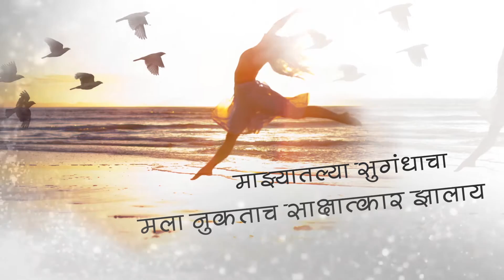short Poems By Anuradha Rajadhyaksha - Man Majhe - 5 Kavita Reshimnatyanchya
Poems that express your feelings to your loved ones in Marathi.

Love is beautiful. Love transcends boundaries. Love makes your heart leap. Love puts all your emotions in a heap. Longing, desperation, anger, all these emotions make love so beautiful.

Love is open, love makes you complete. These feelings are universal.

And yet, when it comes to expressing love, words fall short.

Through these poems, find a new way to express your love to your loved ones. Send them what your heart feels and deepen your connections.

Come fall in love with the poetry of expressions through these short poems.

From the stable of popular actress Anuradha Rajadhyaksha comes this new offering to soothe your soul and connect with your loved ones.

Take some time out and listen to a short poem filled with love, and the different expressions of love.

Content and Narration: Anuradha Rajadhyaksha

Editing: Abhiraj Rajadhyaksha

मनातलं सारं व्यक्त करणं सगळ्यांना नाही नं जमत...
सांगायचं आहे काहीतरी खास,पण कसं ?ते नाही नं कळत...
प्रेम , विरह ,थोडासा राग,आठवण,
साऱ्या साऱ्यासाठी ,मराठीतून नेमकं जे म्हणायचं आहे ते म्हणता यावं, म्हणून ...
शब्द,आवाज आणि दृश्य रुपात तुमच्या भावना तुमच्या
प्रिय व्यक्तीपर्यंत पोहोचाव्यात म्हणून..
तयार केली आहे अनोखी चित्रफीतींची मालिका..
खास तुमच्यासाठी..
त्यातली ही एक चित्रफीत..
व्हॅलेंटाइन्स डे आहे या महिन्यात
म्हणूनच रोज एक नवीन चित्रफीत असेल तुमच्यासाठी...
पहा आणि पाठवा तुमच्या प्रिय प्रियला...